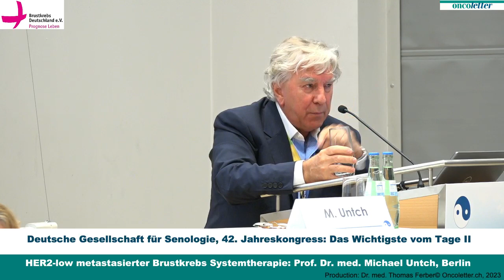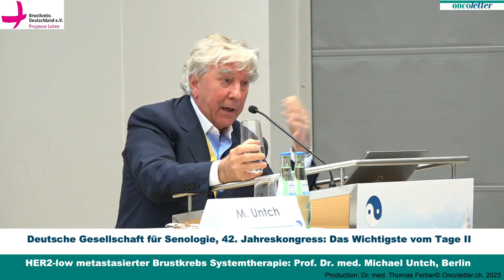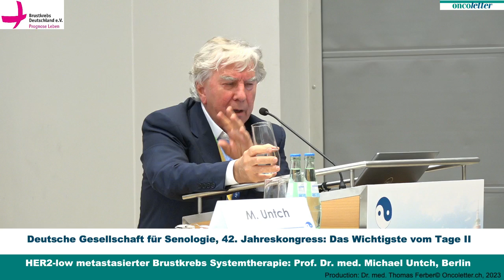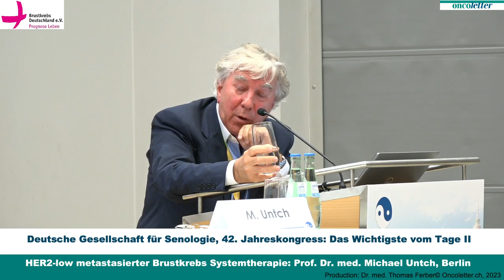SENO 2023 | Das Wichtigste Tag 2 - HER2-low metastasierter Brustkrebs Systemtherapie - Prof. Untch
"HER2-low metastasierter Brustkrebs Systemtherapie"
Ein Vortrag von Prof. Dr. med. Michael Untch
(Renate Haidinger für Brustkrebs Deutschland e.V.)

Dieses Video ersetzt keinesfalls ein ärztliches Gespräch.
Der Besuch bei einem Arzt zu einem qualifizierten Beratungsgespräch wird stets empfohlen. Ein Ratschlag oder eine persönliche Meinung sollte, bevor Sie diese in ihre Entscheidungen einfließen lassen, grundsätzlich mit ihrem Arzt besprochen werden. Bei Fragen zur Behandlung, Therapie und bei allgemeinen Fragen, wenden Sie sich bitte an ihren behandelnden Arzt und/oder zusätzlich an unseren Verein.